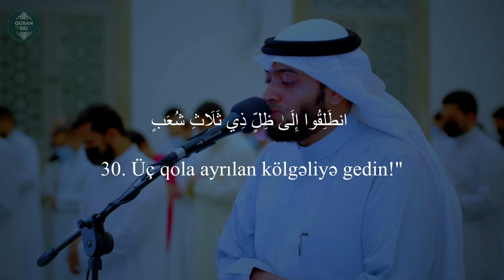Mursəlat surəsi - Ahmad Al Nufais / سورة المرسلات - أحمد النفيس / Mürselat Suresi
77. əl-Mursəlat surəsi / سورة المرسلات /  Mürselat Suresi
"Göndərilənlər" surəsi, 50 ayə,

Məşhur qarilər:
İdris Abkar.
Saad Al Ghamdi
Mişari ar-Raşid
Feysal ar-Ruşud
Muhammad Al-Luhaidan
Abdul Həlim
İslam Subhi

 1. Fatihə surəsi 2. əl-Bəqərə surəsi 3. Ali-İmran surəsi 4. ən-Nisa surəsi
5. əl-Maidə surəsi 6. əl-Ənam surəsi 7. əl-Əraf surəsi 8. əl-Ənfal surəsi
9. ət-Tovbə surəsi 10. Yunus surəsi 11. Hud surəsi 12. Yusuf surəsi
13. ər-Rad surəsi 14. İbrahim surəsi 15. əl-Hicr surəsi 16. ən-Nəhl surəsi
17. əl-İsra surəsi 18. əl-Kəhf surəsi 19. Məryəm surəsi 20. Ta ha surəsi
21. əl-Ənbiya surəsi 22. əl-Həcc surəsi 23. əl-Muminun surəsi
24. ən-Nur surəsi 25. əl-Furqan surəsi 26. əş-Şuəra surəsi
27. ən-Nəml surəsi 28. əl-Qasas surəsi 29. əl-Ənkəbut surəsi
30. ər-Rum surəsi 31. Loğman surəsi 32. əs-Səcdə surəsi
33. əl-Əhzab surəsi 34. Səba surəsi
35. Fatir surəsi 36. Ya sin surəsi 37. əs-Saffat surəsi
38. Sad surəsi 39. əz-Zumər surəsi 40. Ğafir surəsi
41. Fussilət surəsi 42. əş-Şura surəsi 43. əz-Zuxruf surəsi
44. əd-Duxan surəsi 45. əl-Casiyə surəsi 46. əl-Əhqaf surəsi
47. Muhəmməd surəsi 48. əl-Fəth surəsi
49. əl-Hucurat surəsi 50. Qaf surəsi 51. əz-Zəriyət surəsi
52. ət-Tur surəsi 53. ən-Nəcm surəsi 54. əl-Qamər surəsi
55. ər-Rahmən surəsi 56. əl-Vaqiə surəsi 57. əl-Hədid surəsi
58. əl-Mucadilə surəsi 59. əl-Həşr surəsi 60. əl-Mumtəhənə surəsi
61. əs-Saff surəsi 62. əl-Cumuə surəsi 63. əl-Munafiqun surəsi
64. əl-Təğabun surəsi 65. ət-Talaq surəsi 66. ət-Təhrim surəsi
67. əl-Mulk surəsi 68. əl-Qaləm surəsi 69. əl-Həqqa surəsi
70. əl-Məaric surəsi 71. Nuh surəsi 72. əl-Cinn surəsi
73. əl-Muzzəmmil surəsi 74. əl-Muddəssir surəsi
75. əl-Qiyəmə surəsi76. əl-İnsan surəsi 77. əl-Mursəlat surəsi
78. ən-Nəbə surəsi 79. ən-Nəziət surəsi 80. Əbəsə surəsi
81. ət-Təkvir surəsi 82. əl-İnfitar surəsi 83. əl-Mutaffifin surəsi
84. əl-İnşiqaq surəsi 85. əl-Buruc surəsi 86. ət-Tariq surəsi
87. əl-Əla surəsi 88. əl-Ğaşiyə surəsi 89. əl-Fəcr surəsi 90. əl-Bələd surəsi
91. əş-Şəms surəsi 92. əl-Leyl surəsi 93. əd-Duha surəsi
94. əş-Şərh surəsi 95. ət-Tin surəsi 96. əl-Ələq surəsi
97. əl-Qadr surəsi 98. əl-Beyyinə surəsi 99. əz-Zəlzələ surəsi
100. əl-Adiyat surəsi 101. əl-Qariə surəsi 102. ət-Təkəsur surəsi
103. əl-Əsr surəsi 104. əl-Huməzə surəsi 105. əl-Fil surəsi
106. Qureyş surəsi 107. əl-Maun surəsi 108. əl-Kovsər surəsi
109. əl-Kəfirun surəsi 110. ən-Nəsr surəsi 111. əl-Məsəd surəsi
112. əl-İxlas surəsi 113. əl-Fələq surəsi 114. ən-Nəs surəsi